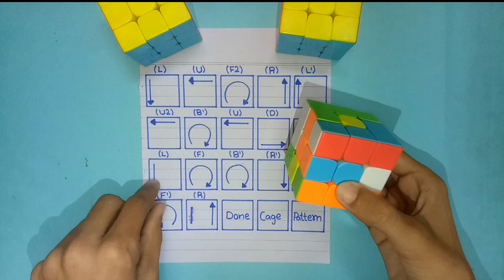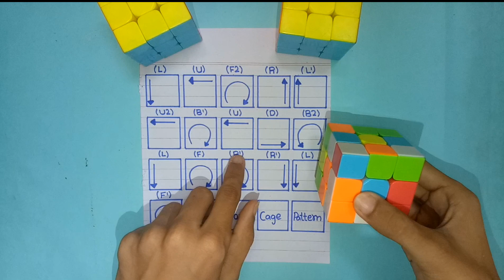Cage Pattern - Rubik's Cube 3x3 Pattern | S_Cuber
Rubik's Cube Buy Link 👇👇

Top On Sale Product Recommendations!;3x3x3 Meilong Magic Cube Stickerless Cube Puzzle Professional Speed Cubes Educational Toys For Students;Original price: PKR 836.05;Now price: PKR 627.04;Click&Buy